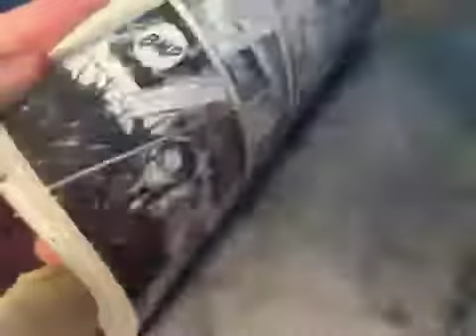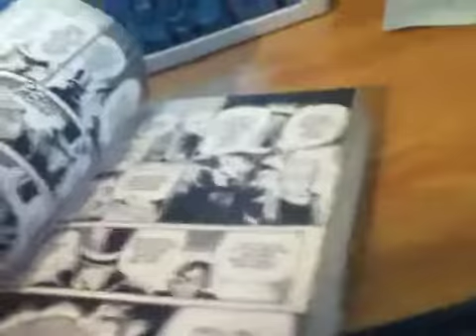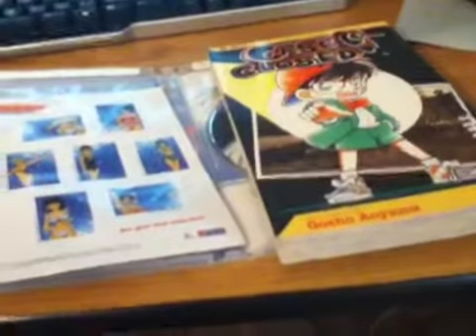Unboxing School Rumble Vol. 6